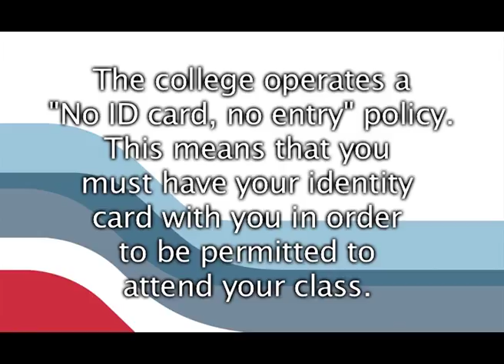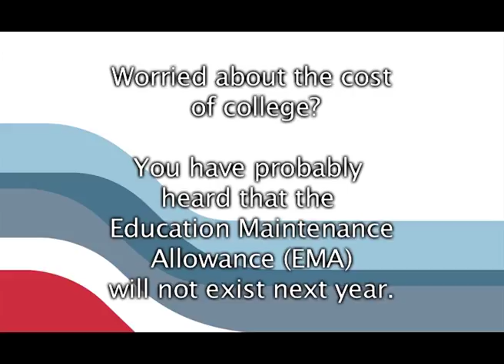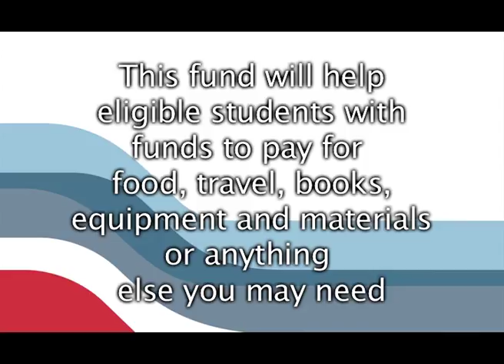11 12 roughtcut